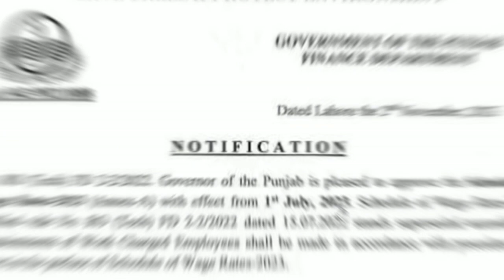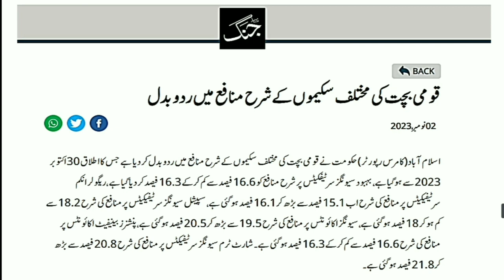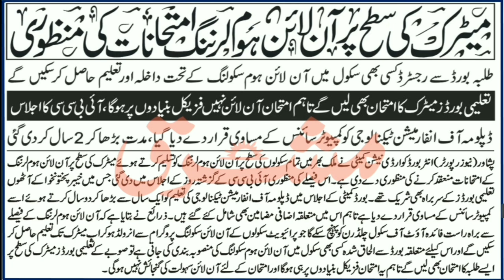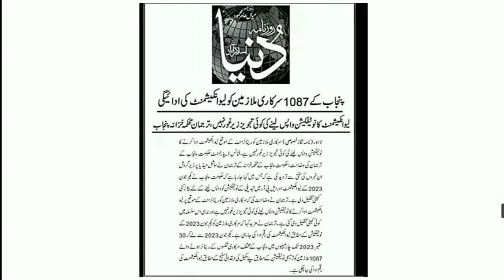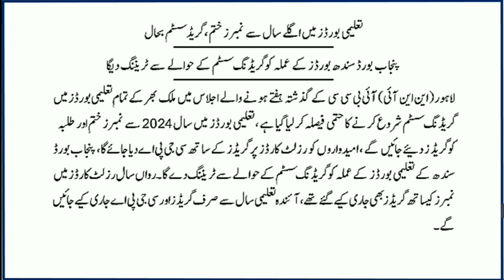Govt employee News || pension Family pension latest news| Change the Leave Encashment Rules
govtemployeeslatestnews pension
increase in pension
leave encashment
govt employees
leave encashment notification 2023
family pensioners
lpr and leave encashment
employees corner pk
leave encashment rules
latest news pension rules 2023
govt employees latest news
punjab govt employees latest news,family pension latest news
family pension after death
family pension rules for government
new pension rules for federal employees